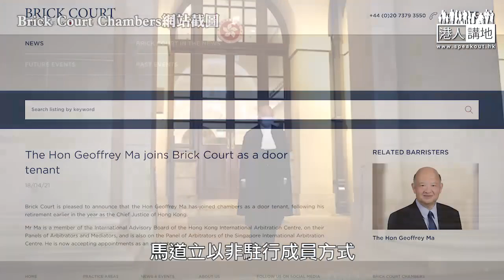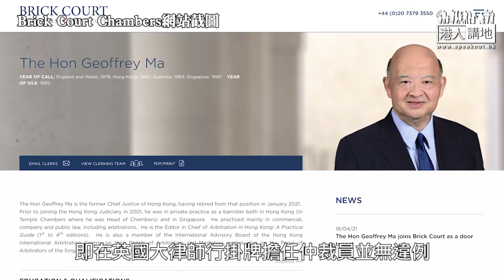【短片】【焦點‧踢爆】馬道立退休三月任仲裁員 法官不設「過冷河」是機制漏洞？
//根據政府禮賓處社會賢達禮賓順序，終院首席法官係僅次於行政長官嘅第二把交椅。如此位高權重嘅職位，竟然退休後不設「過冷河」，轉職亦無監管機制。做法合適嗎？//